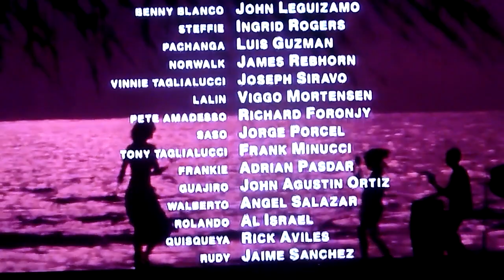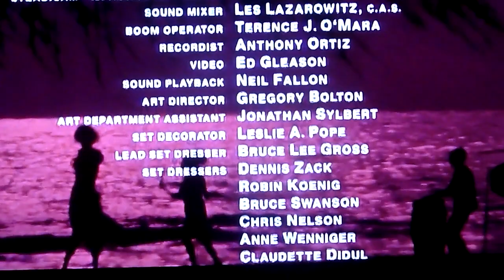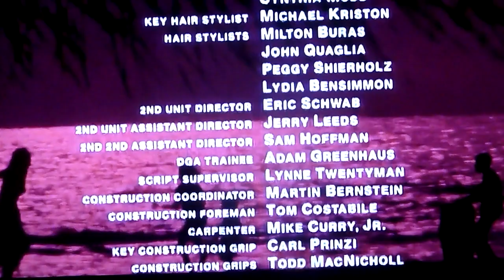Carlito's Way - best ending scene ever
Carlito's Way ( Fanget af fortiden - DK ) 1993 Al Pacino & Sean Penn
.Sorry boys, all the stitches in the world can't sew me together again. Lay down... lay down. Gonna stretch me out in Fernandez funeral home on Hun and Ninth street. Always knew I'd make a stop there, but a lot later than a whole gang of people thought...

Last of the Moh-Ricans... well maybe not the last. Gail's gonna be a good mom...

New improved Carlito Brigante... Hope she uses the money to get out. No room in this city for big hearts like hers... Sorry baby, I tried the best I could, honest...

Can't come with me on this trip, Loaf. Getting the shakes now, .last call for drinks, bars closing down. Sun's out, where are we going for breakfast?. Don't wanna go far. Rough night,. tired baby... Tired...